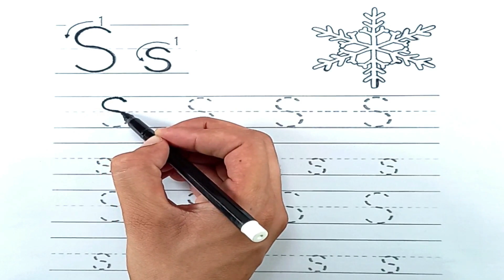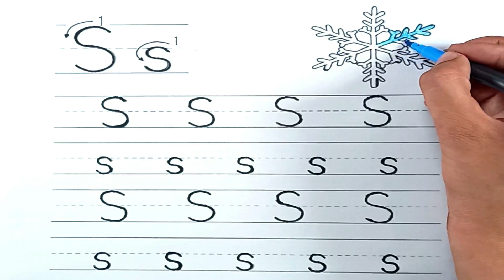Tracing | Tracing Letter S | Practice Writing Letter S | Tracing Letters For Kids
This video is a part of tracing and tracing letters for kids. In this video kids can learn tracing letters and writing practice in English. It is helpful for toddlers to learn tracing letter S and practice writing letter S. Kids also learn how to write in English, tracing letters for kids, handwriting practice and writing for kids easy.

E-learning educational videos for kids are playing a significant role for kids learning and mental growth day by day. In this regard, The Soft Roots always prepare videos for kids to educate and engage them through kids videos for kids.

Kids! This video consist of easy writing practice for kids, tracing letters for kids and tracing letters. It is also contains alphabet tracing, alphabet tracing sheet, worksheets alphabet tracing, practice writing letter S, handwriting practice for kids and how to write alphabet letters.